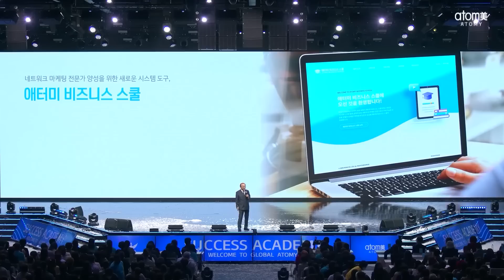ทั่วโลกมารวมตัวที่อะโทมี่ วิชั่น ฮอลล์ การบรรยายที่ปลุกพลัง l Atomy Vision - การบรรยายจากท่านประธาน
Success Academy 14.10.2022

▪️ จัดงานซัคเซส อะคาเดมี่พร้อมกันทั่วประเทศเกาหลีใต้
    (โอรช, อะโทมี่ พาร์ค, กรุงโซล, เมืองซูวอน, เมืองแดกู)
▪️ วัดกันที่สินค้าของอะโทมี่! แอบโซลูท เซลแอคทีฟ สกินแคร์คว้ารางวัลเซจงแดวัง
▪️ สินค้าดีราคาถูก มาตรฐานเดียวกันทั่วโลก
▪️ ทั่วโลกไว้ใจอะโทมี่  : อะโทมี่ สาขาจีน, "เมืองซานตงได้รับรางวัลธุรกิจอิเล็กทรอนิคส์"
▪️ เดือนละ 3 ล้านบาท สร้างเป้าหมายแล้วทำให้ได้ไปให้สูง!
▪️ เตรียมตัวไปสู่ความสำเร็จที่แท้จริง, จัดเตรียมการบรรยายไบเบิ้ลที่อะโทมี่ พาร์คทุกเดือน
รู้จักอะโทมี่เพื่อชีวิตที่คุณเลือกเองได้

เริ่มต้นที่ลองใช้สินค้าดีจากเกาหลีในราคาจับต้องได้
ติดต่อเราผ่าน Line@ หรือ